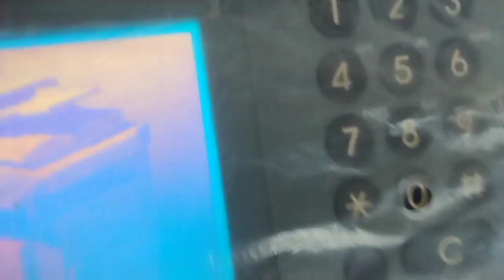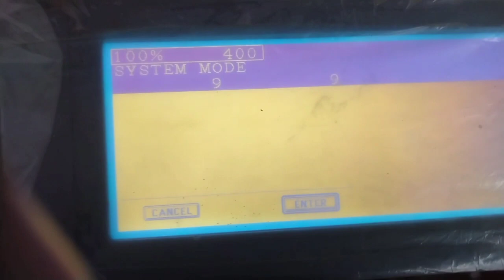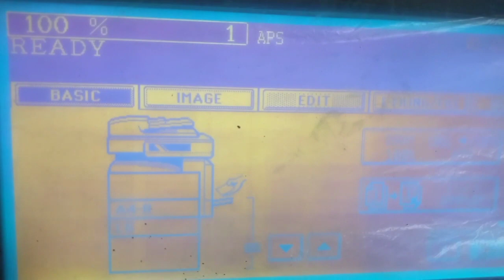31 January 2023